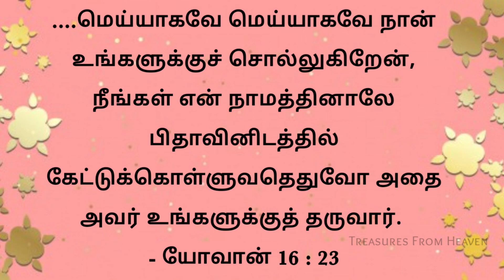Today's Bible verse in tamil | God's verse today | daily verse